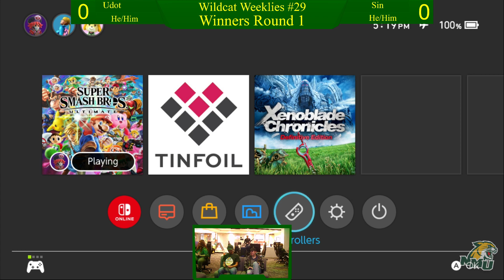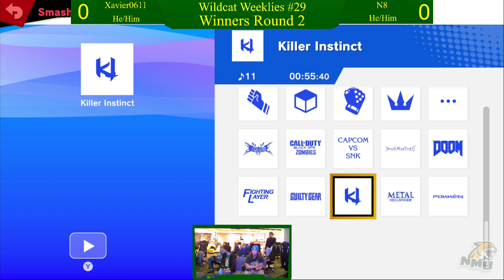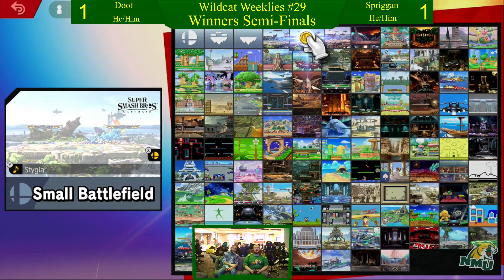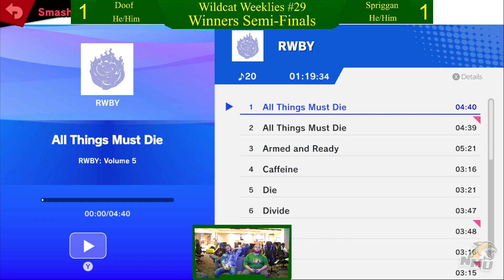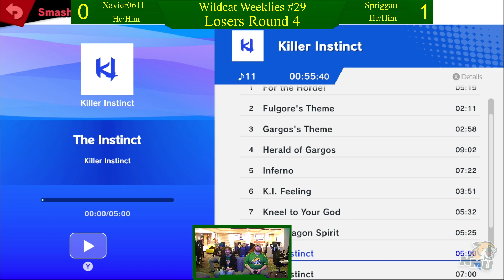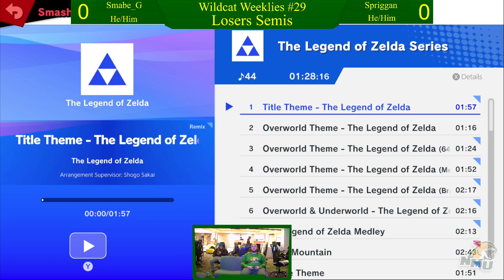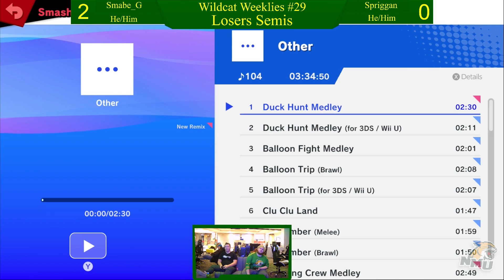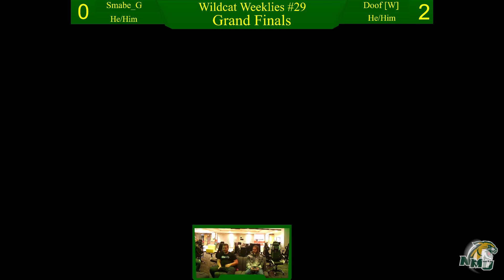Wildcat Weeklies #29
Sets:
0:00 Setup
1:43 Moonlight vs BdPi
11:11 Sin vs Ů
22:55 Xavier0611 vs n8
36:16 Ů vs Doof
50:34 Smabe_G vs n8
1:07:07 Doof vs Spriggan
1:24:24 Doof vs n8
1:43:26 Xavier0611 vs Spriggan
1:55:08 Smabe_G vs Spriggan
2:11:25 Smabe_G vs n8
2:24:45 Smabe_G vs Doof